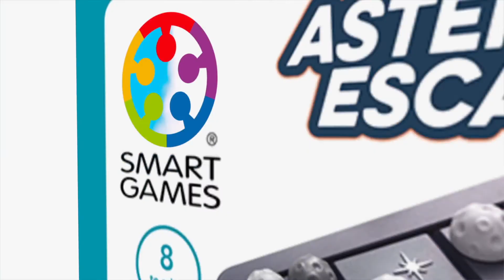Nuputamismäng Asteroide eest põgenemine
Juhi oma kosmoselaev turvaliselt läbi asteroidide! Vali ülesanne ja pane kõik 8 pusletükki mängulauale nii nagu ülesandes näidatud. Hakka pusletükke ükshaaval mängulaual libistama, et teha kosmoselaevale tee väljapääsuni. Kokku on 60 põnevat nuputamisülesannet.